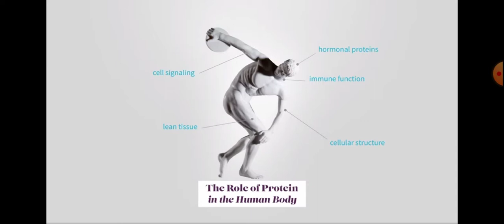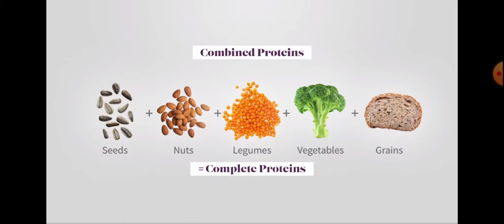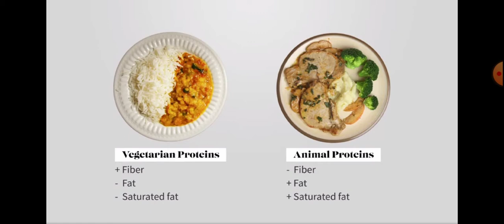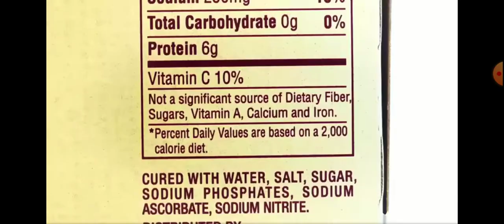6 July 2020